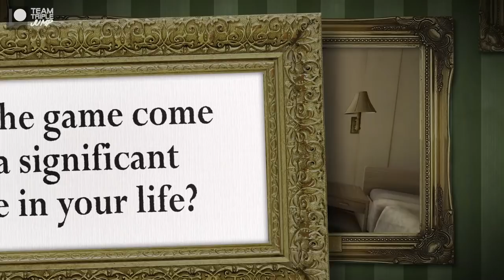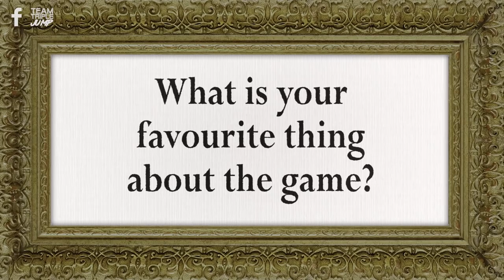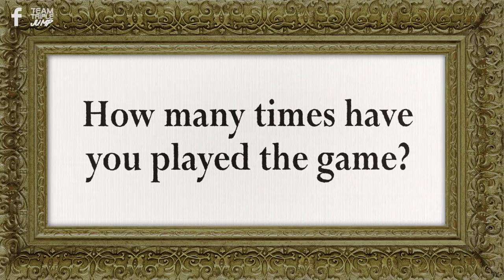What Portal Means To Me - Ashton Matthews From TripleJump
Ashton talks about her experiences with the Portal games (2007/2011) on PC and what the game has meant to her.